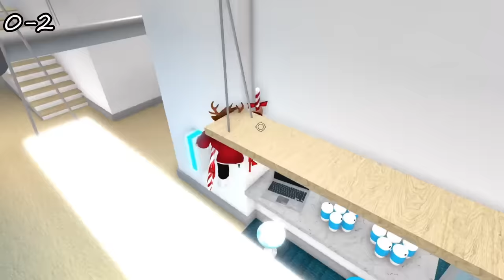1v1 with the *NEW* BEST PLAYER in Murder Mystery 2!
🔔 Turn on "All Notifications" for my channel to never miss out on a video!
⭐ Also use star code CHILLZ when buying Robux or Premium for more awesome videos like this!

🎵 ALL MUSIC USED IN MY VIDEOS IS NCS MUSIC!

🎉That is all for now! Thanks for stopping by!